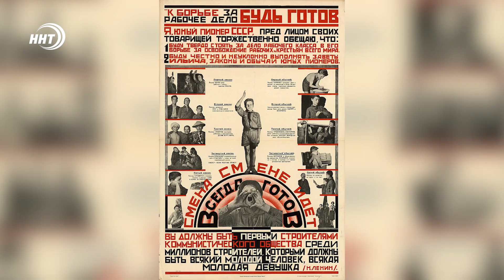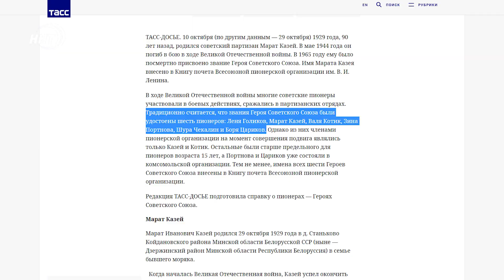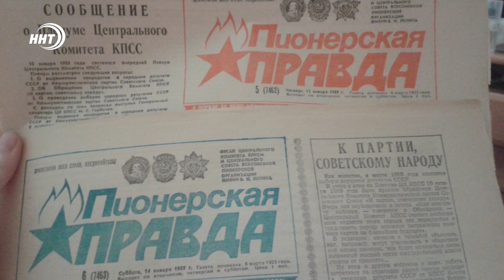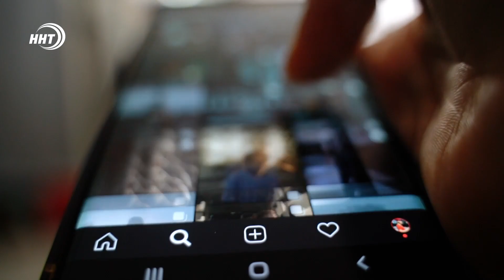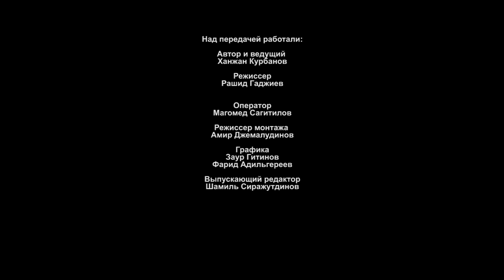ЧЕЙ ТЫ ПРОЕКТ? Самый актуальный вопрос! Ремарка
К борьбе за дело рабочего класса «Будь готов!». На этой неделе Пионерии – проекту СССР исполняется 99 лет.

Мира вам – я Ханжан Курбанов и это моя философско-пионерская ремарка

Вокруг вопроса: «Чей ты проект?», на неделе разгорелись нешуточные философские баталии. И здесь нужно разобраться – что кроится под понятием проекта, и полагаю, что не желание узнать под какой крышей или в чьей орбите ты работаешь, тренируешься, живешь? Это вопрос – про «Кто тебя сформировал?» «Какие ценности? Какие идеи и мысли, какая религия, система, идеология?».

В смысле идеологии, Хабиб, конечно, не проект UFC и быть им не может. Для проектности, чтобы быть чьим-то проектом – такие категории, как страна проживания имеют лишь косвенное значение, а тем более клуб. Если бы это был научно-исследовательский институт. Который дает кроме зарплаты и гонораров и технологии, знания, навыки то можно было так сказать. Не имеет смысла даже твоя одежда, твои кулинарные предпочтения. Твои привычки. Твоя прическа и цвет тюбетейки на твоей голове, либо ее отсутствие.

Все подробности в информационно-аналитической программе «Ремарка» на телеканале ННТ – автор Ханжан Курбанов, политолог, директор Центра стратегических инициатив и политических технологий «Вектор»

Оставайтесь людьми!